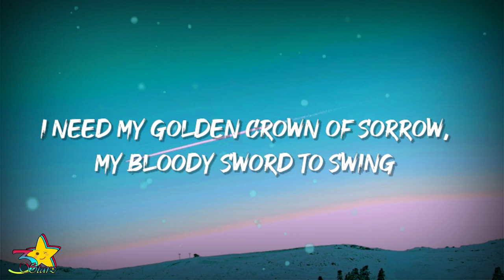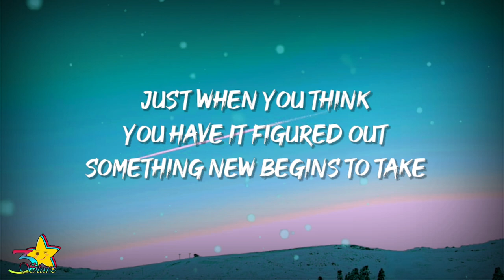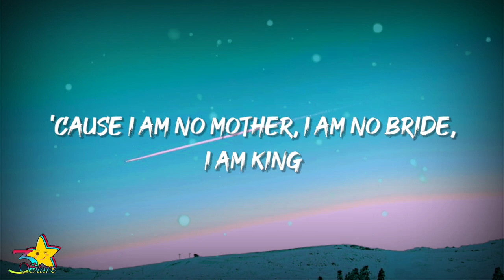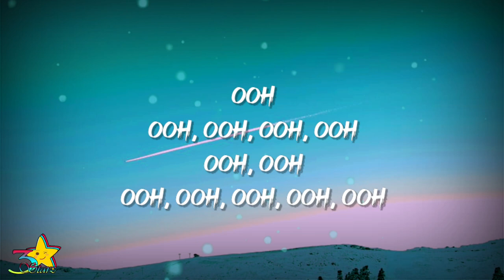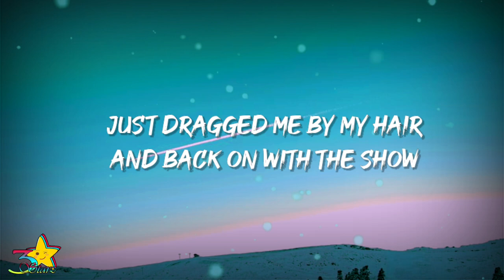Florence + The Machine - King (Lyrics)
Lyrics:

[Verse 1]
We argue in the kitchen about whether to have children
About the world ending and the scale of my ambition
And how much is art really worth
The very thing you're best at
Is the thing that hurts the most
But you need your rotten heart
Your dazzling pain like diamond rings
You need to go to war to find material to sing
I am no mother, I am no bride, I am King

[Chorus]
I need my golden crown of sorrow, my bloody sword to swing
My empty halls to echo with grand self-mythology

[Verse 2]
But a woman is a changeling, always shifting shape
Just when you think you have it figured out
Something new begins to take
What strange claws are these, scratching at my skin
I never knew my killer would be coming from within

[Chorus]
I need my empty halls to echo with grand self-mythology
'Cause I am no mother, I am no bride, I am King

[Bridge]
Ooh
Ooh, ooh, ooh, ooh
Ooh, ooh

[Outro]
And I was never as good as I always thought I was
But I knew how to dress it up
I was never satisfied, it never let me go
Just dragged me by my hair and back on with the show